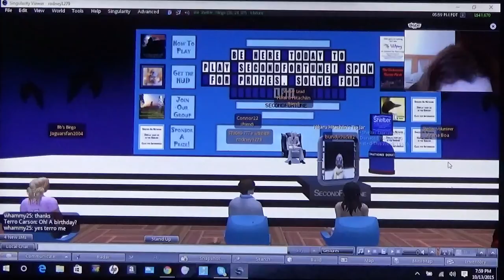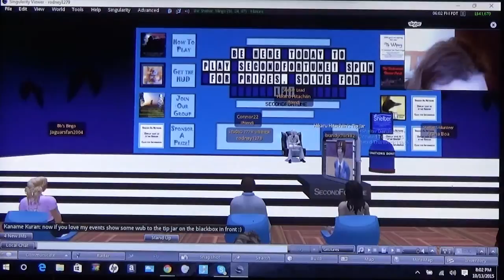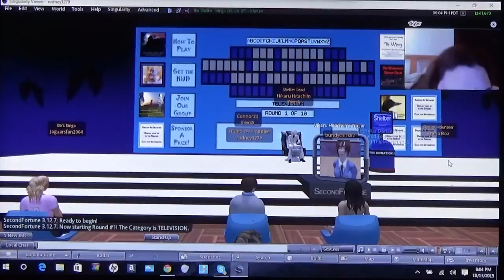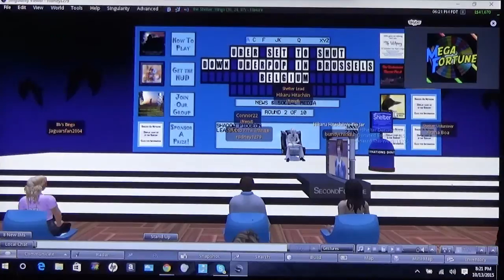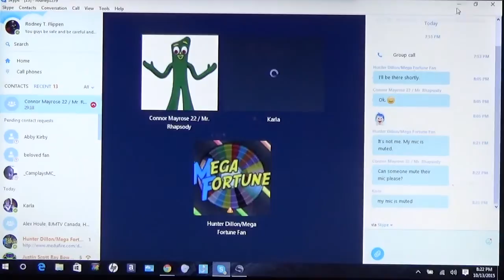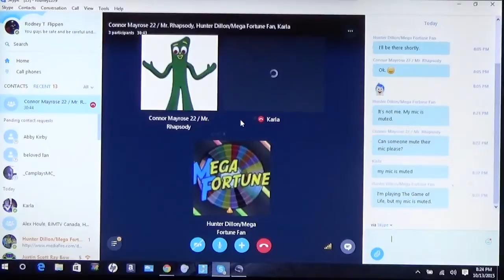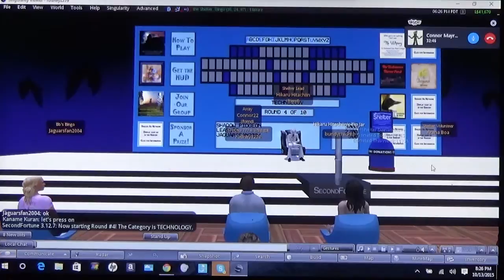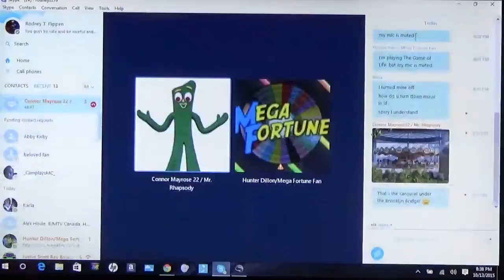Second Fortune Aired: October 13, 2015